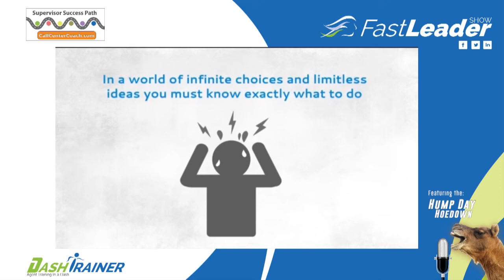301: Patrick S. Frazer – Helping Small and Medium-Sized Businesses Win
Patrick S. Frazier was working in IT when he got promoted into Operations. Filling in the new seat, Patrick experienced many struggles in leadership, specifically in delegation. He tried to delegate, but the result was a bad employee experience. His boss visited him and spent some time with him to share some wisdom regarding having the courage to let others fail. Through this experience, Patrick learned a valuable lesson in leadership which he now carries on to this day in his coaching practice.